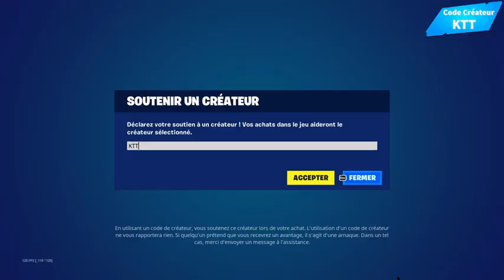DEJA A LA MOITIER DE JANVIER ! BOUTIQUE DU 15 JANVIER 2023 !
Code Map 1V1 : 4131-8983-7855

✅ Code Créateur sur Fortnite EpicPartner : KTT